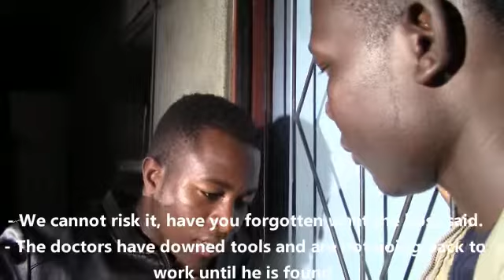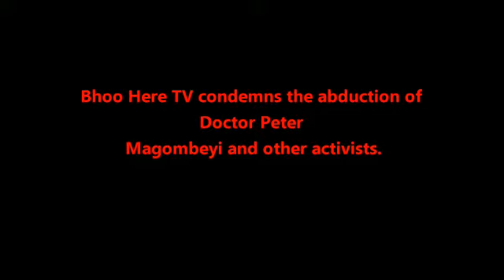Speak Out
We are against abductions of opponents